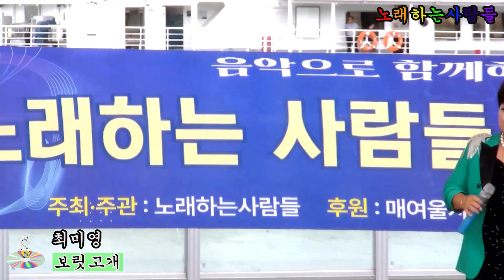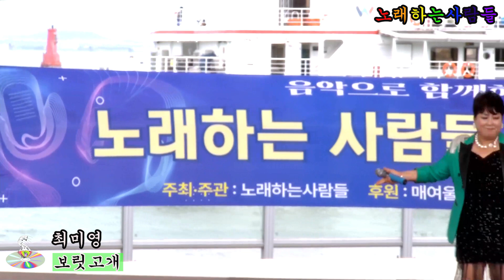가수 최미영 🎵 보릿고개 (원곡 진성) 💖 노래하는사람들 / 힐링콘서트/ 음악으로함께하는여행⭐ 월미도갈매기홀 2024 7 27